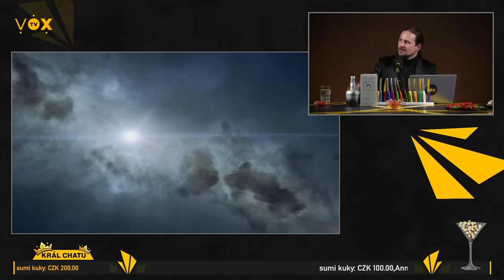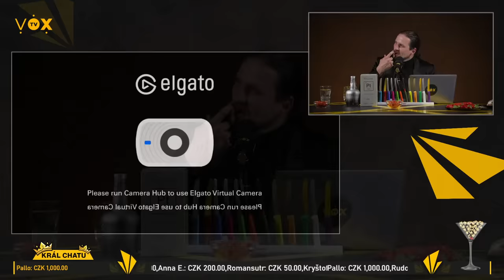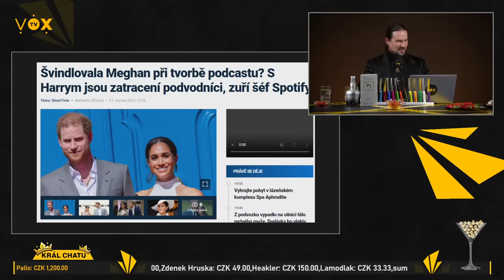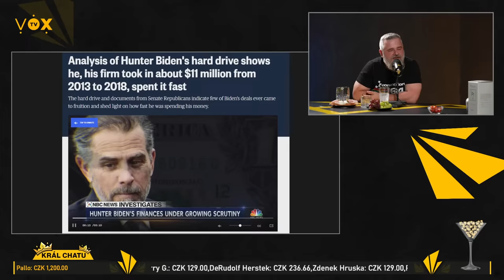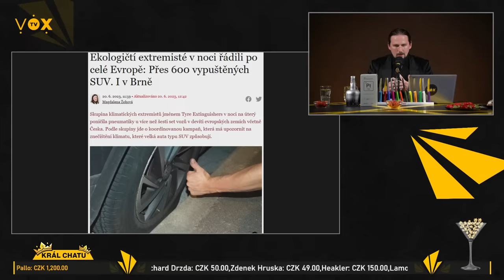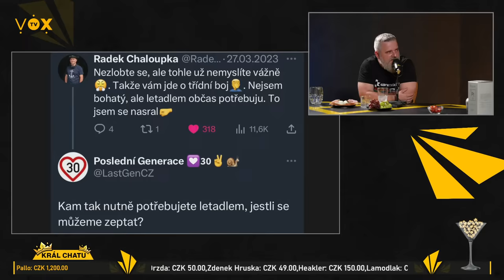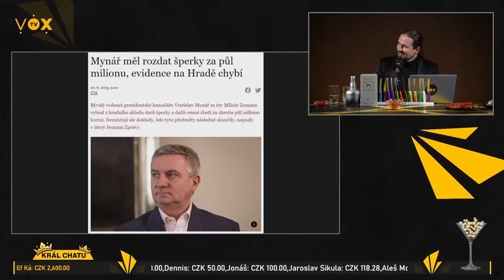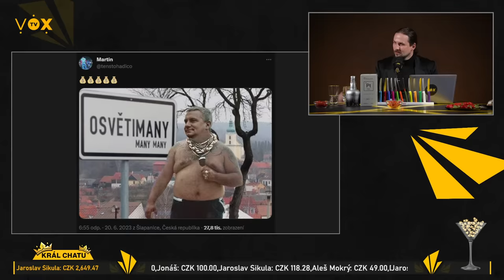Nejlepší PODCAST 12 - Daniel Vávra, Michal Rybka, Filip Ženíšek a Mr. Kubelík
Do Nejlepšího Podcastu tentokrát přišli diskutovat nejen o hrách a herním průmyslu: Daniel Vávra, Michal Rybka, Filip Ženíšek a Mr. Kubelík! Vítejte u Nejlepšího Podcastu!

Odměny pro Krále chatu zasíláme pouze v rámci EU.

Sledujte nás na instagramu!

● Nejlepší Podcast ●
Bouřlivé diskuze moderátora Petra Kubelíka s hosty napříč názorovým spektrem. Rozbor témat, která pobaví, ale občas taky pěkně vytočí. Takové debaty jinde neuvidíte. Vítejte u Nejlepšího Podcastu na českém internetu!